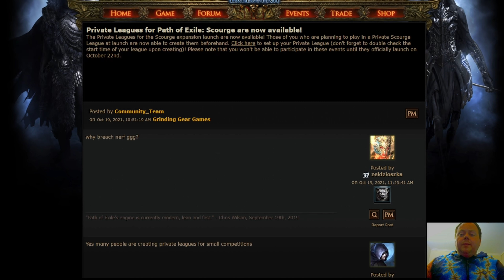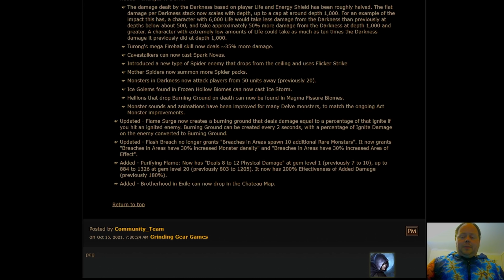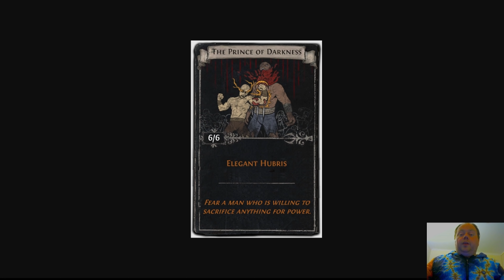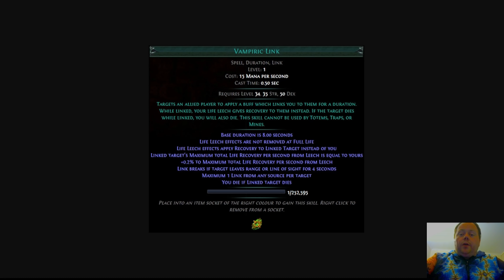3.16 Spoiler Season Day 16 - Path Of Building Is Available - Path of Exile Scourge POE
Note: POB's developers are incredible, but they are human. There WILL be mistakes.

Otherwise this is a quiet day for news. One new skill gem, and one new div card, and some minor things.

Get planning those zany builds, exiles.